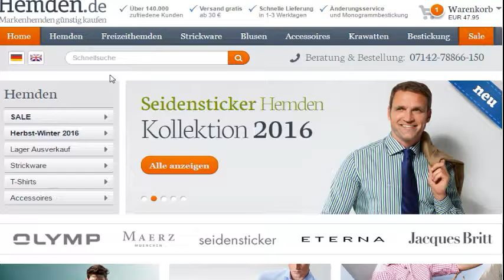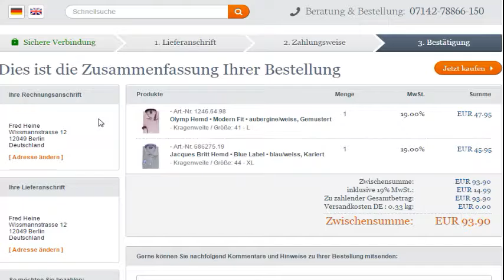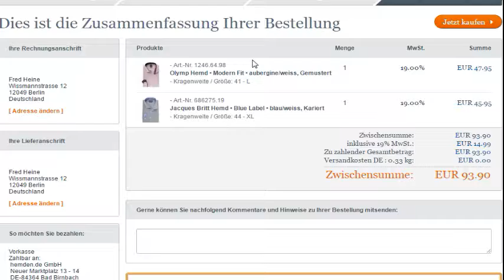Hemden auf Rechnung bei hemden.de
Hemden auf Rechnung bestellen bei hemden.de. In diesem Video zeigen wir Ihnen, wie Sie Schritt für Schritt Ihr neues Hemd auf Rechnung bestellen bei hemden.de.